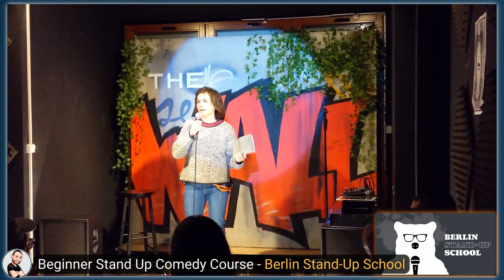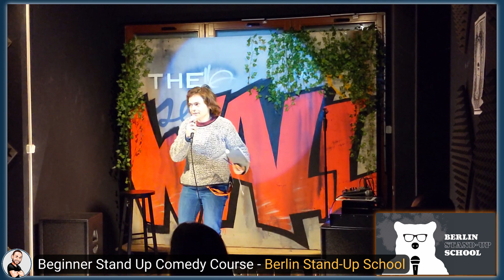My Beginner Stand-Up Comedy Course Set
I recently participated in a Beginner Stand Up Comedy Course (yehhh, I know, I know!)... Here is the result...

WARNING: This video contains a beginner's very first stand up comedy set, it also contains lots of swearing, some dark jokes & just a ridiculous amount of visible ego! (you 👏  have 👏  been 👏  warned! )

Anyway its a 6 week programme and the final session is actually a Stand Up Comedy show, where all the students go one after another and perform a 5 minute set in front of a LIVE audience (made up of random people, friends & family).

The course and the final show is located at The Wall Comedy Club (Berlin - Friedrichshain), which is a brilliant, cosy & fun venue.

The organisation that runs the course is called the Berlin Stand Up School and the wonderful person that actually teaches the sessions & provides insights & feedback is called Caroline, she is flipping brilliant & I am so so grateful for her, her passion, her knowledge & wisdom & her patience & support!

I really really recommend this course to anyone in the Berlin area that is interested in learning about comedy, stand up & writing, you will not regret it! Go to the link above to sign up for the 6 week course!

Credits:
The actual video recording: Caroline C. (Berlin Stand Up School)

Vid: 55 (OFF TOPIC)